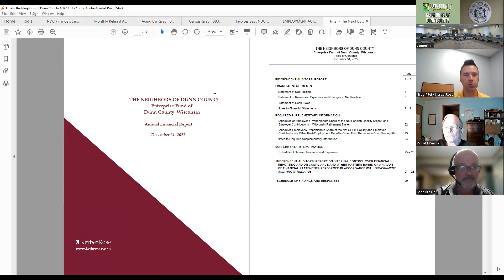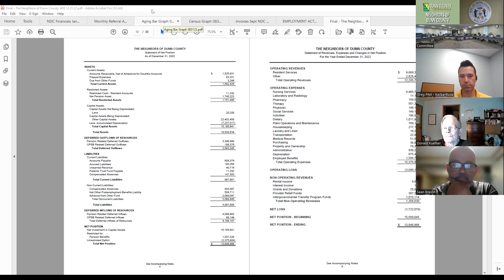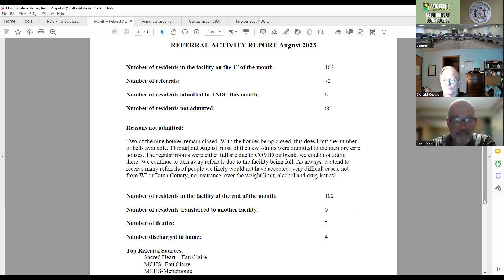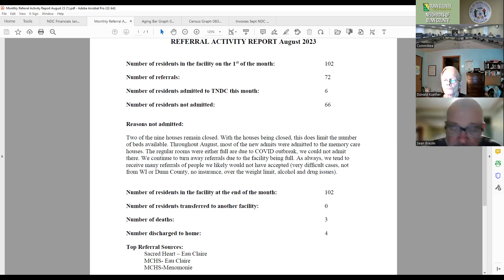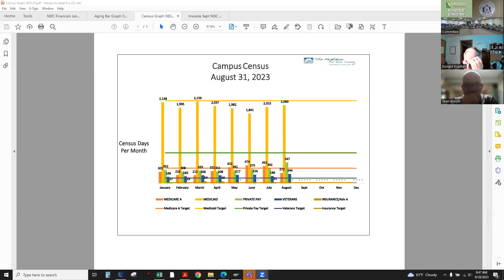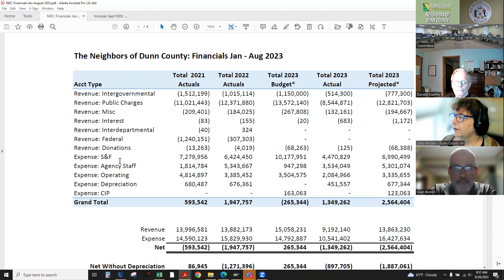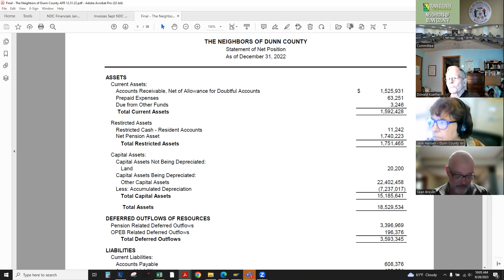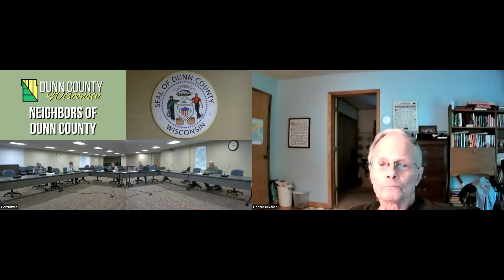The Neighbors of Dunn County Committee - 09/28/2023